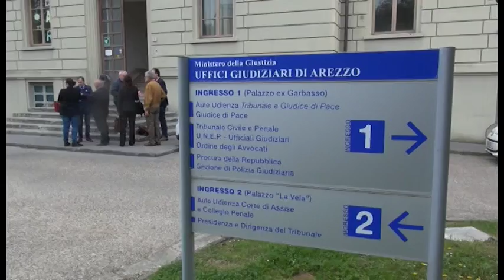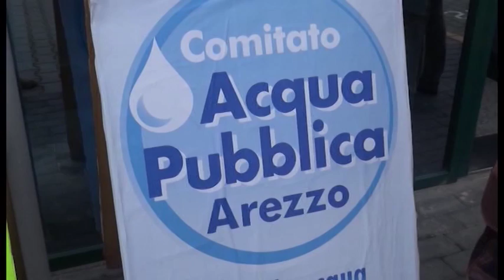Distacchi acqua, Comitato risponde ad Ait: "faccia applicare la legge"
Il Comitato Acqua pubblica di Arezzo ribatte al presidente dell'Autorità Idrica Toscana